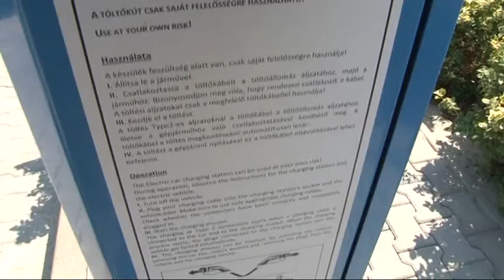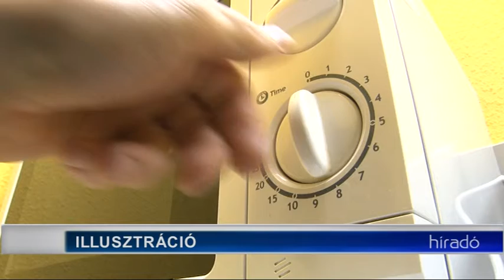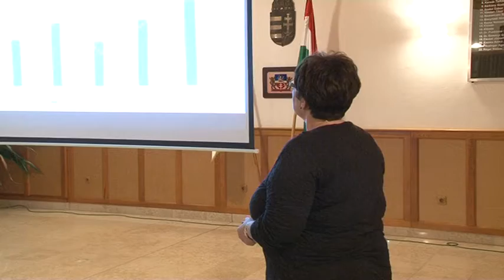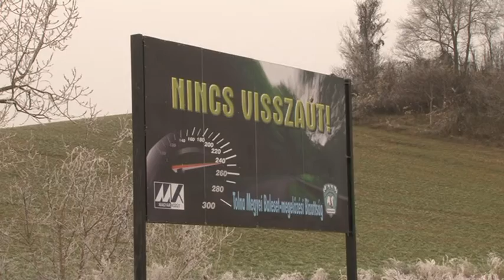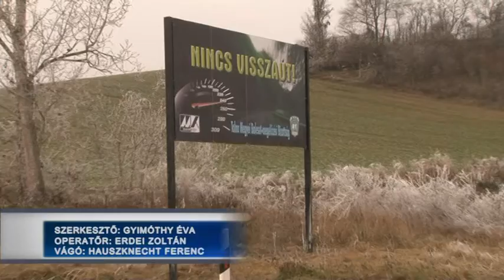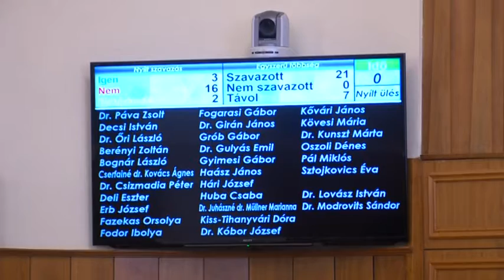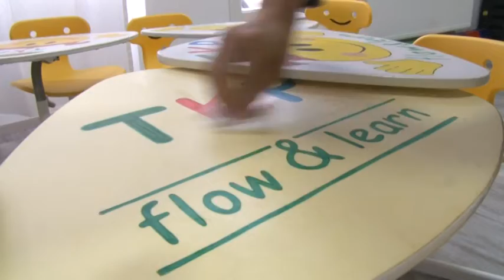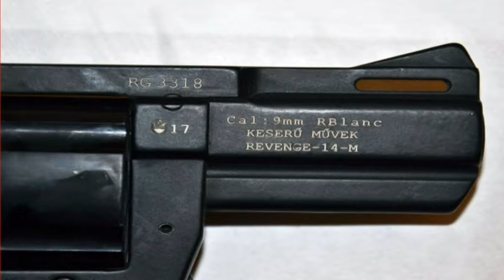Híradó - Tolnatáj Televízió 20181214